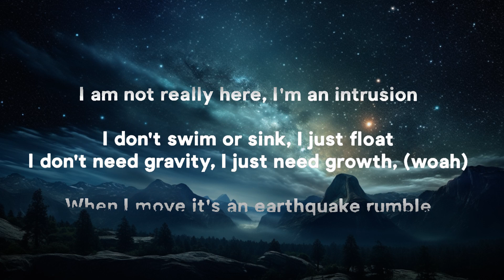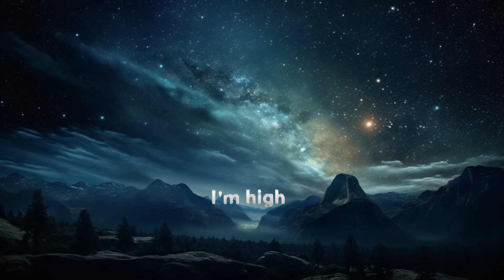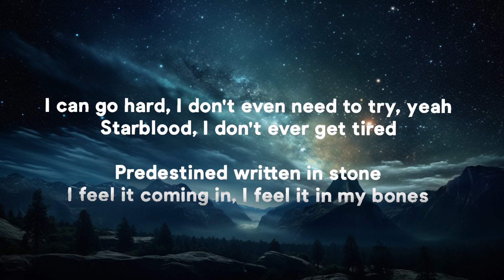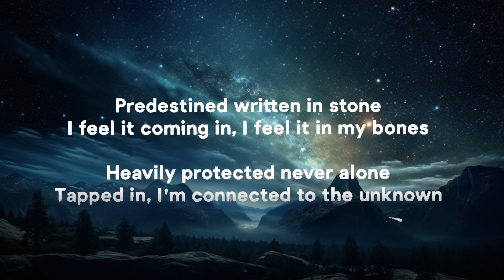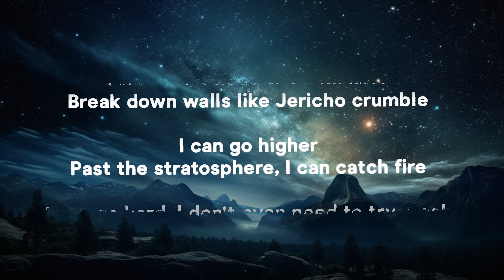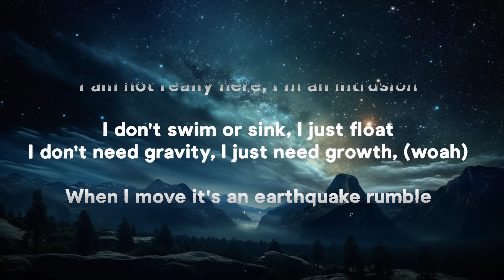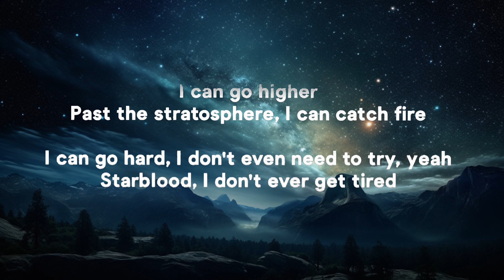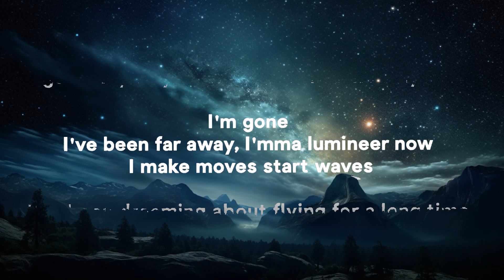Iniko - Jericho (Lyrics) | 15p Lyrics/Letra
» Lyrics:
[Verse 1]
I'm high